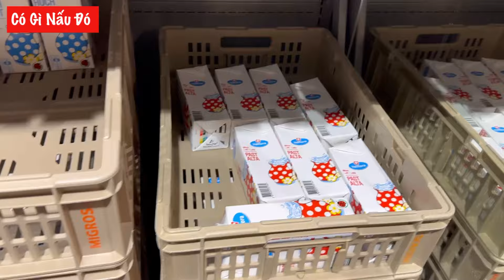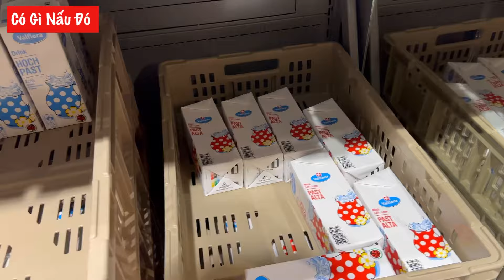Đi chợ mua đồ nấu Bún Bò Huế